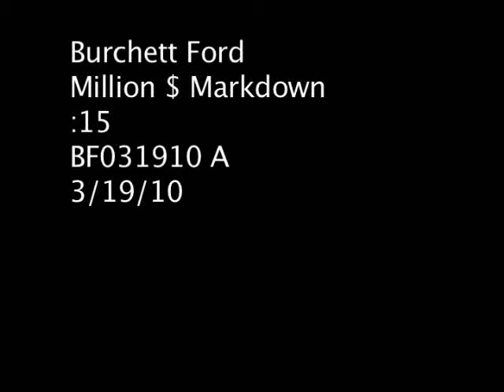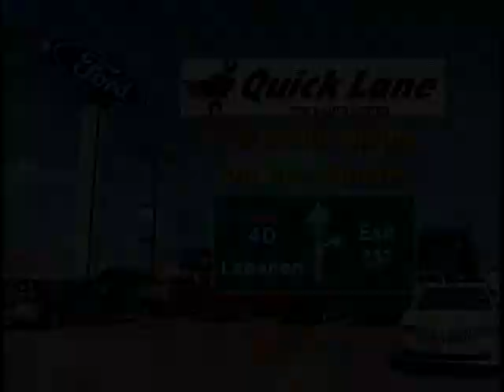Chris Pitchman Price Burchett Tony Bates Ford May 2010